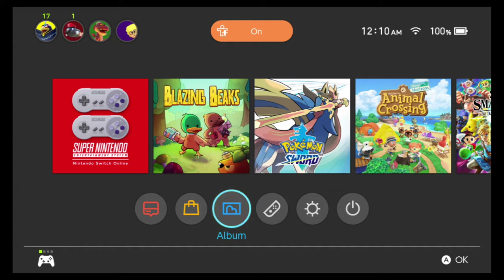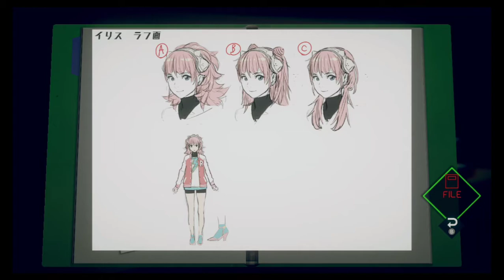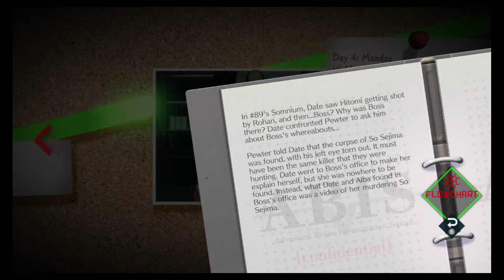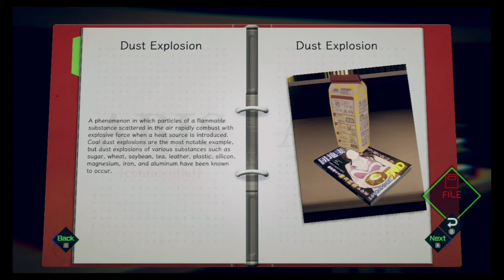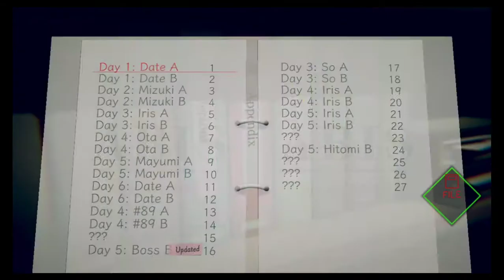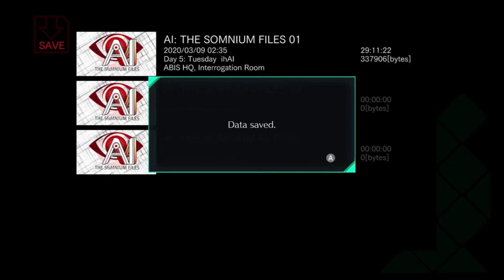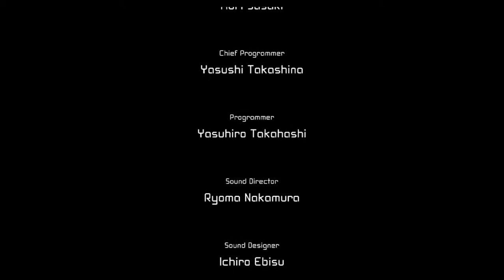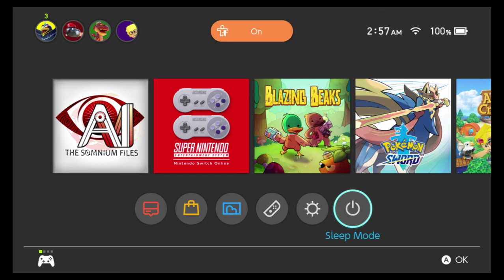AI: The Somnium Files (Part 10)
Part 10 of AI: The Somnium Files! Streamed on March 9th, 2020.